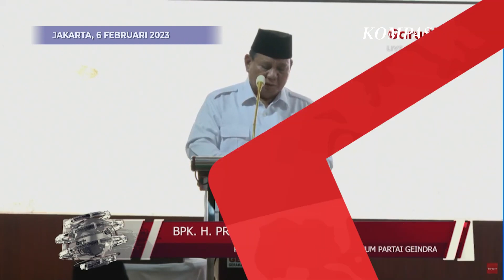Ada Tiga Kursi Kosong dengan Baju di Acara HUT ke-15 Gerindra, Ini Penjelasan Prabowo Subianto!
JAKARTA, KOMPAS.TV  Ketua Umum Gerindra Prabowo Subianto jelaskan tiga kursi kosong yang bukan diperuntukkan untuk tamu undangan.

Hal ini disampaikan saat perayaan Hari Ulang Tahun ke-15 Partai Gerindra di Kantor Dewan Pimpinan Pusat Partai di Kawasan Ragunan.

Menurut Prabowo, tiga kursi kosong ini merupakan lambang bagi kolega-kolega partai yang sudah tiada.

"Ada tradisi di kita, tiap acara ada kursi yang kosong. Kursi di depan, kursi kosong ini lambang kawan-kawan kita yang sudah tidak bersama kita hari ini," ujar Prabowo.